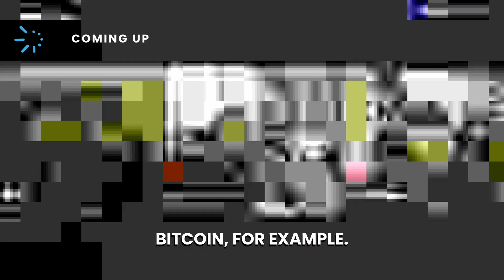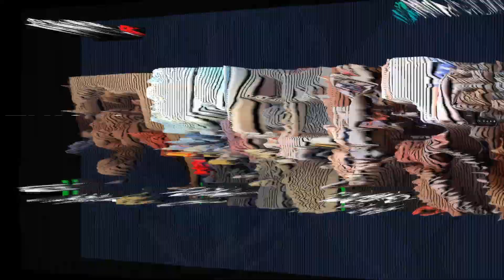RWAs Will Disrupt Everything - Palmyra and Midnight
In this deep-dive discussion, Charles Hoskinson, the founder of Cardano, explores how Midnight, ZenGate, and Palmyra are shaping the future of real-world asset tokenization. Learn how blockchain enhances privacy, identity verification, and seamless transactions across multiple ecosystems like Cardano, Ergo, and Bitcoin.